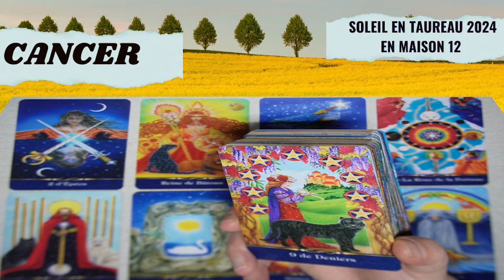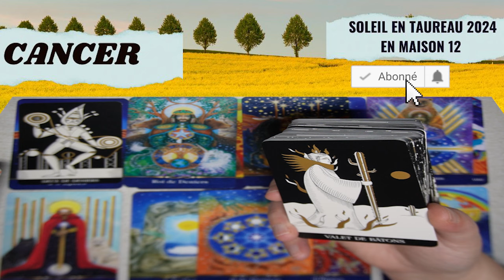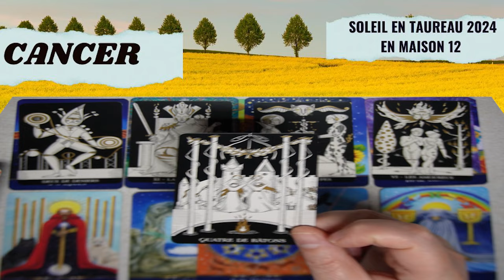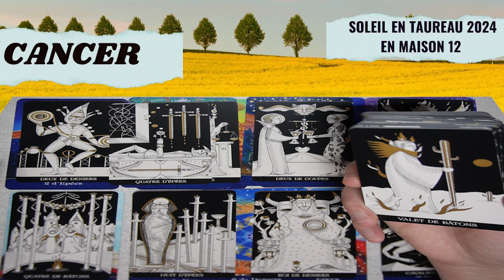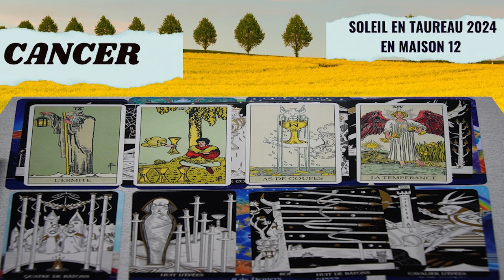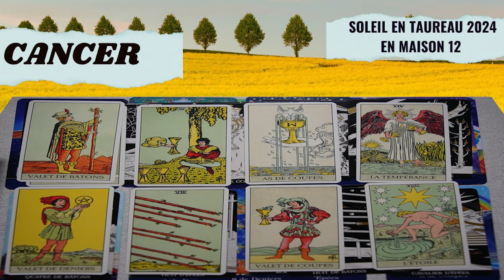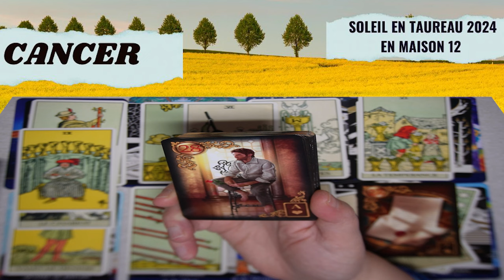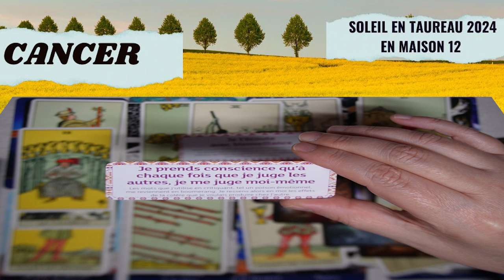CANCER ~ un rapide message vous réveille pour un nouveau cycle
La saison du Taureau s’annonce riche en énergies et en influences pour tous les signes astrologiques. En effet, dans la douce chaleur de la maison 12, le Soleil dansant dans le signe de Taureau, illuminera les recoins les plus profonds de l'âme. C'est là, dans ce sanctuaire intérieur, que la lumière dorée du Soleil infuse chaque pensée, chaque émotion, avec une touche de sérénité et de stabilité.

Le Taureau, signe de la terre, évoque la connexion profonde avec la matérialité de notre existence, mais dans la maison 12, cette connexion s'exprime d'une manière différente, plus subtile et transcendante. C'est une fusion entre l'esprit et la matière, entre le concret et l'éthéré. Le Soleil, en Taureau, guide cette fusion, apportant une conscience profonde de la valeur spirituelle de chaque expérience terrestre.

Dans la maison 12, le Soleil brille sur les zones les plus mystérieuses de notre être, éclairant les ombres et révélant les vérités cachées. C'est un voyage intérieur où les frontières entre le conscient et l'inconscient s'estompent, permettant à la lumière du Soleil de pénétrer les couches les plus profondes de l'âme.

C'est là que les émotions prennent une couleur particulière, teintée de calme et de résilience. Le Soleil en Taureau dans la maison 12 invite à embrasser pleinement les sensations du monde matériel tout en honorant la dimension spirituelle de notre existence. C'est un rappel que la véritable richesse réside dans la paix intérieure et la connexion avec notre essence la plus profonde.

Dans cette configuration céleste, les émotions sont comme des vagues douces caressant le rivage de l'âme, apportant avec elles un sentiment de sécurité et de stabilité. C'est une énergie qui invite à la contemplation, à la méditation, et à la recherche de la vérité intérieure.

Le Soleil en Taureau dans la maison 12 nous enseigne la patience et la persévérance, nous rappelant que la croissance spirituelle est un voyage lent et continu. C'est une lumière qui guide notre chemin à travers les dédales de l'inconscient, illuminant notre route vers la découverte de soi et de la vérité universelle.

En fin de compte, le Soleil en Taureau dans la maison 12 est une invitation à plonger profondément en nous-mêmes, à explorer les recoins les plus sombres de notre être avec courage et détermination, sachant que c'est là que réside la clé de notre éveil spirituel et de notre épanouissement émotionnel.